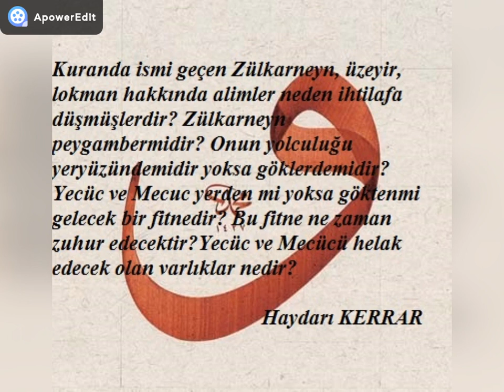yecüc, mecüc uzaylılarmı ve Zülkarneyn a.s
Gençlerle sohbet serisi Akaid-Peygamberlere iman4- Kuranda ismi bildirilen Zülkarneyn, lokman ve üzeyir hakkında alimler neden ihtilafa düşmüşlerdir? Zülkarneyn peygambermidir? Zülkarneynin yolculuğu yeryüzünde mi yoksa gökleremi olmuştur?Yecüc ve Mecüc yerdenmi yoksa göktenmi gelecek? bu fitne ne zaman zuhur eder? Yecüc ve mecücden bahseden bazı hadislerdeki incelikler nedir? Yecüc ve Mecücü helak edecek olan varlıklar nedir?Türklere neden türk denmiştir? Türklerede Peygamber gönderilmişmidir? bereket bulmanız duasıyla..